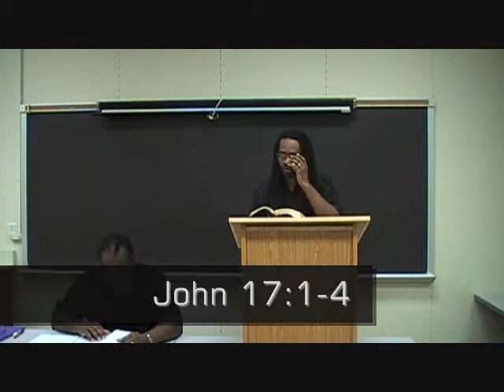Behold What Manner of Love God Hath Bestowed Upon Us To Be Called The Sons of God Part 2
The potential of man is to become God and it is all possible do to the initial act of love that God exhibited when he gave HIs only begotten Son to die for the sins of all mankind.